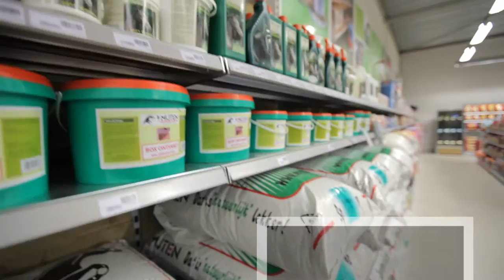Paardenvoeders bij Boerenbond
Boerenbond. Het adres voor paardenvoer en paardenaccessoires.
Kijk op voor meer informatie.